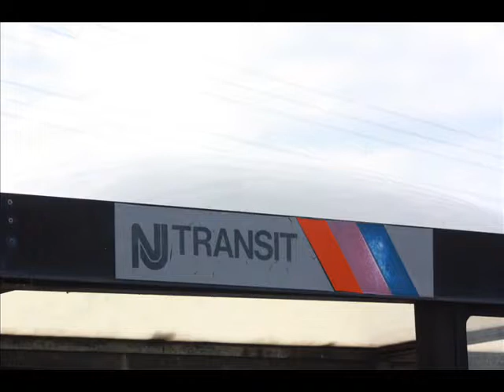Bound Brook 3 102310